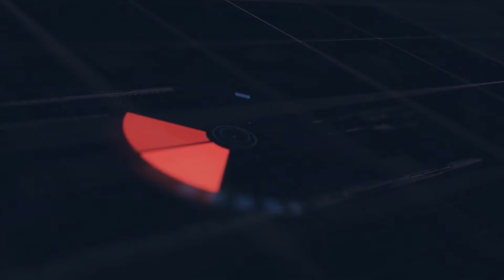Basu Chatterjee Passed Away | Film Director | Bollywood | Film Maker Basu Chatterjee | Just News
সত্তরের দশকে 'রজনীগন্ধা', 'সারা আকাশ', 'পিয়া কে ঘর', 'খাট্টা মিঠা', 'বাতো বাতো মে', 'চক্রব‍্যুহ', 'জিনা ইহা', 'আপনে পেয়ারে' ছবিগুলি ভারতীয় সিনেমার ইতিহাসে এক অনন‍্য নিদর্শন। অমিতাভ বচ্চন, রাজেশ খন্না, দেব আনন্দ, মিঠুন চক্রবর্তী প্রমুখ অভিনেতারা তাঁর ছবিতে এক অন‍্য অবতারে হাজির হতেন। বলিউডের বিশিষ্ট পরিচালক বাসু চ‍্যাটার্জীর মৃত‍্যুতে শোকে ভারাক্রান্ত গোটা বলিউড সহ গোটা দেশ।